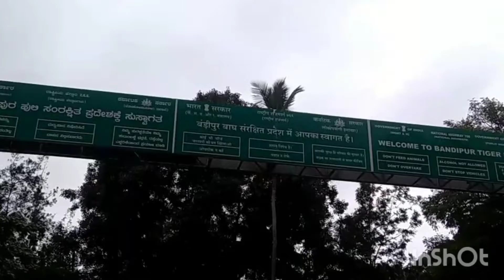TRAVEL VLOG MUTHANGA TO GOPALA SWAMY HILLS OLD TEMPLE IN KARNATAKA MALAYALAM VLOG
travel malayalam
gopala swami Hills
forest muthanga